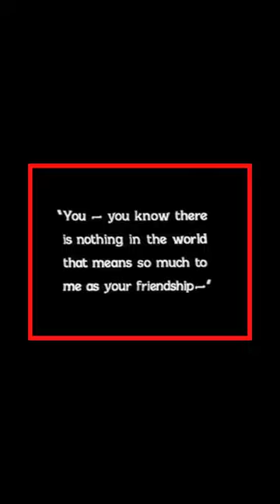First Gay Kiss In Movies ( Wings - 1927 ) Silent Movie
First Gay Kiss In Movies
Wings - 1927
Silent Movie
Oscar-Winning Romance War Movie